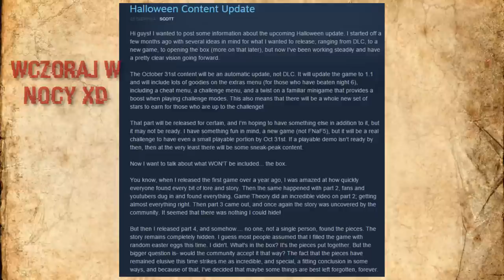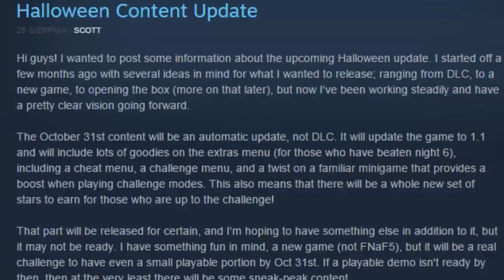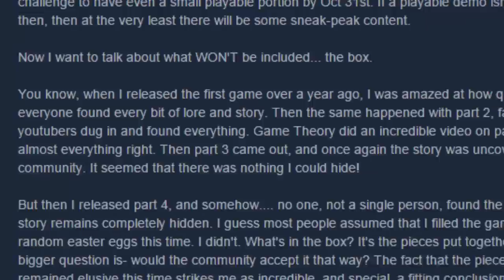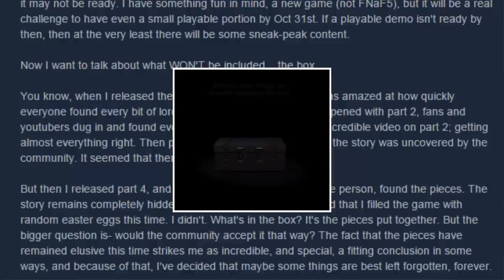Analiza Teasera: Halloween Update - Five Nights at Freddy's 4